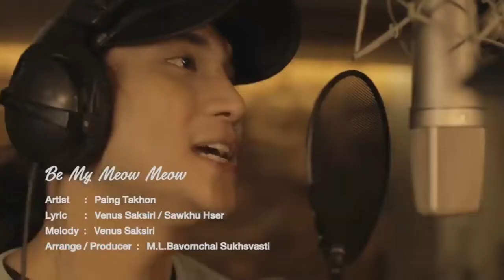Paing Takhon Yeti Chokho Yeti Mitho Diula Timlai Maya Tribute Flute Tune Somnath Ghimire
Tribute Tune Yeti Chokho Yeti Mitho Somnath Ghimire Nepal🇳🇵🙏

Susbribe This Our Channel
Nepali Old Songs